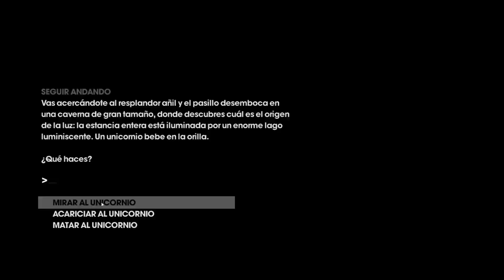ANALISIS SAINTS ROW THE THIRD. Una saga en constante evolución (parte 2)